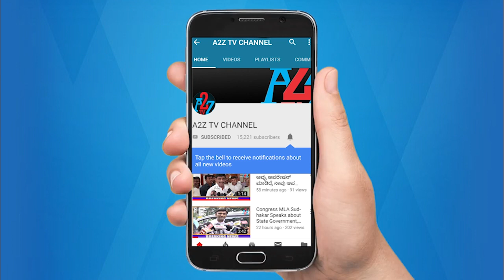B.Z.Zameer Ahmed Bike Rally In Gowripalya II A2Z TV